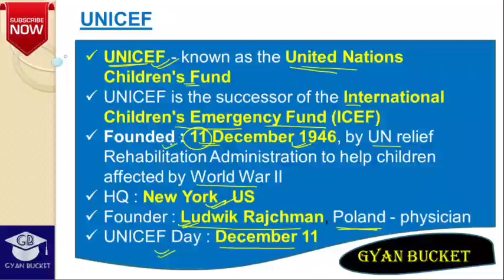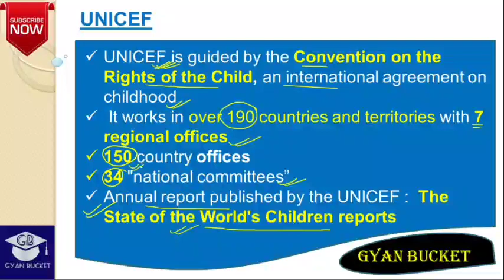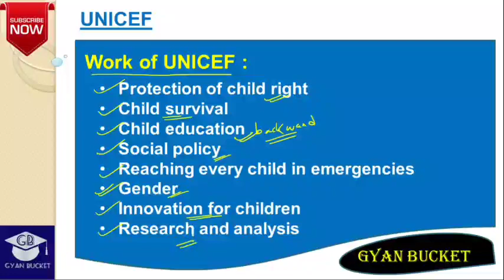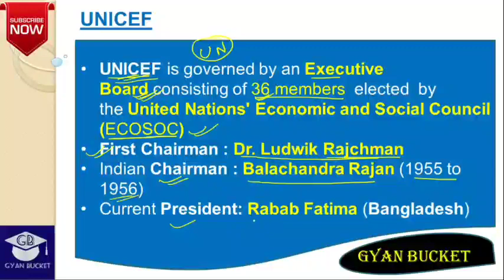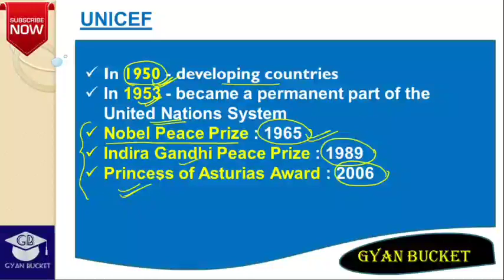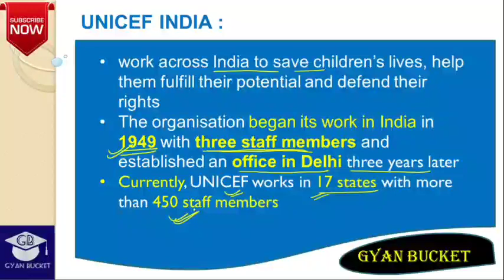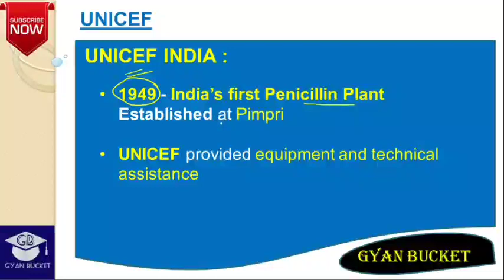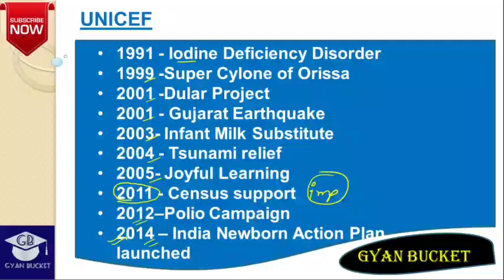International Institutions : UNICEF || General Studies for Assam Higher Secondary TET 2020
Please Follow Our Facebook Page for more Update:
Please Join the Telegram Channel for the PDF of all Lectures:
This video includes
1. assam higher secondary tet paper 2 video
2. hs tet video
3. unicef for hs tet
4. unicef assam higher secondary tet
5. hs tet 2020 general studies